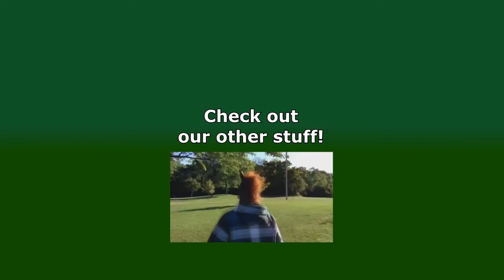Palming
There's a reason magicians never reveal their secrets...